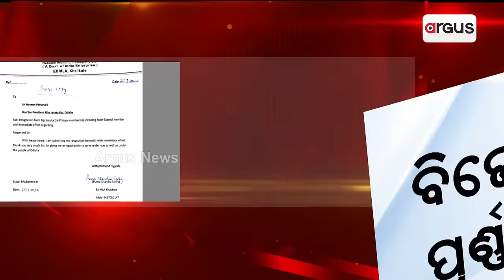ବିଜେଡି ଛାଡିଲେ ପୂର୍ଣ୍ଣଚନ୍ଦ୍ର ସେଠୀ || Purna Chandra Sethy Resigned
ବିଜେଡି ଛାଡିଲେ ଖଲ୍ଲିକୋଟର ପୂର୍ବତନ ବିଧାୟକ ପୂର୍ଣ୍ଣଚନ୍ଦ୍ର ସେଠୀ । ବିଜେଡି ସୁପ୍ରିମୋଙ୍କୁ ପଠାଇଲେ ଇସ୍ତଫାପତ୍ର । ଦଳର ପ୍ରାଥମିକ ସଦସ୍ୟ ପଦରୁ ଦେଲେ ଇସ୍ତଫା ।